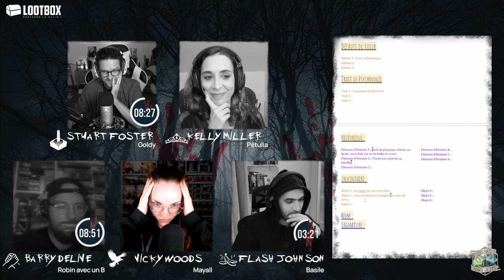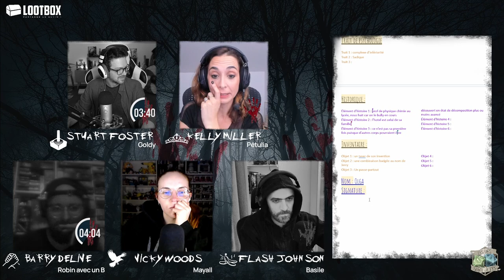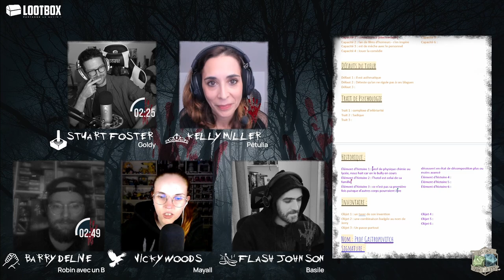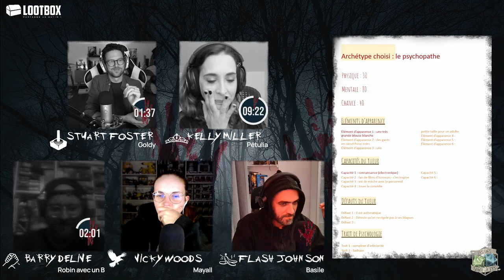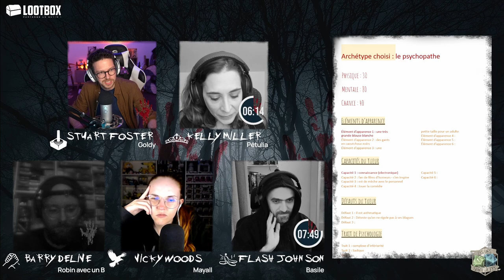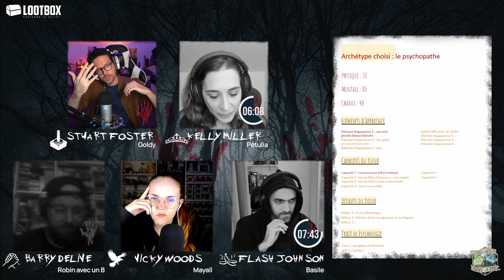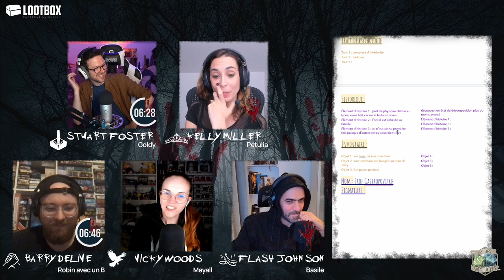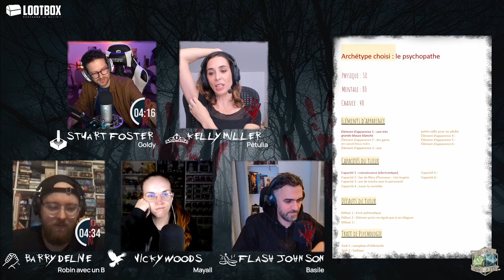Slasher 2 (Le Retour) - The Last Party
Tandis que 5 adolescents se rendent dans un hôtel isolé pensant y passer le Spring Break, ils se rendent vite compte que leur présence n'a finalement rien d'un hasard ou d'une erreur d'invitation...

Découvrez The Last Party, le JDR Slasher 2 (Le Retour), joué sans MJ avec Pétulia, Robin, Mayall, Basile et Goldy.

L'ensemble des règles et archétypes appartiennent à l'association Les Productions Les Dés sont Jetés et sont le résultat d'un travail de longue haleine de Goldy et Basile que vous pourrez acheter en version papier

Merci pour votre soutien et n'hésitez pas à nous suivre sur nos réseaux :

Mise en ambiance graphique : Basile et Adobe Stock
Montage et générique : Goldy